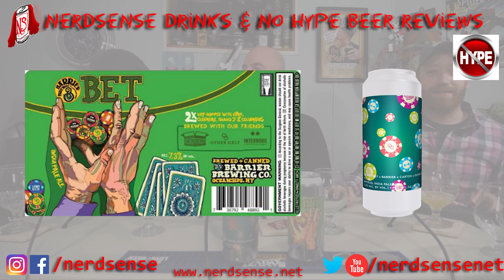Nerdsense Drinks Reviews - #256 Barrier Bet & Other Half All In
This is a mega collab! Multiple breweries collaborated on this and now multiple brew tubers are going to collab on a review!

These two beers are a collaboration between Barrier, Other Half, Carton Brewing and Interboro.

Bet was brewed at Barrier and is the base beer.

Carton and Interboro added wheat and oats to their versions (not in this video) then Other Half brewed the final batch with all additions PLUS lactose. That is All In.

Mike, Shaun and I Kyle dive into Bet and All In to give their expert (not really) opinion on how the base beer was transformed into it's final iteration at the hands of Other Half!